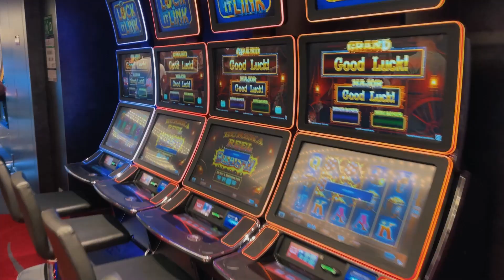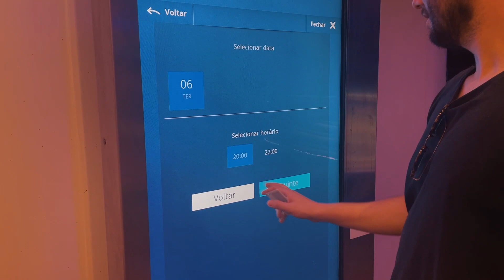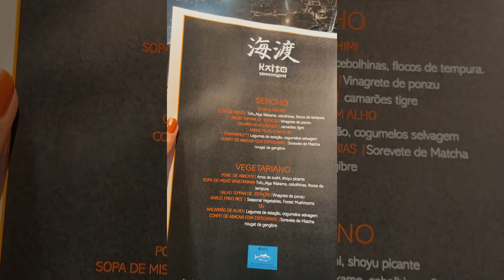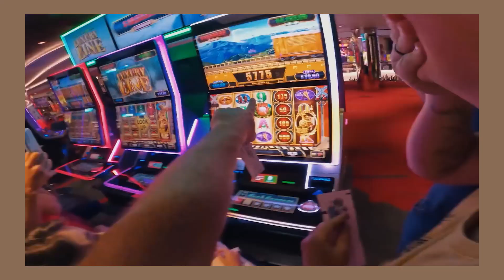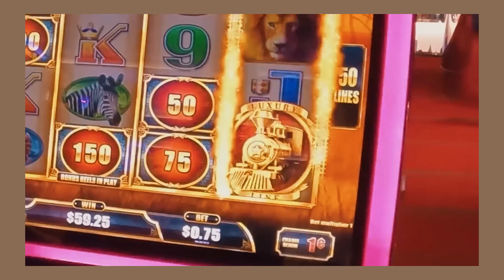TUDO SOBRE O MSC SEASHORE | JHENNY KELLER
Viajamos por 06 dias no maior navio já navegado por mares brasileiros. E teomos muita histórias boas nesse vídeo.

Obrigado @msccruises por nos convidar para essa inauguração.